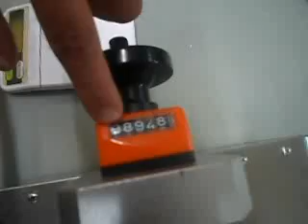3.- Llenadora neu llenando